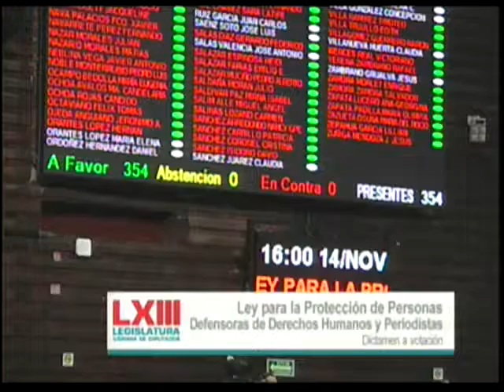Aprobación Reformas a la Ley para la Protección de Personas Defensoras de DDHH y Periodistas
En votación nominal se aprueba con 354 votos a favor, 0 en contra y 0 abstenciones, el dictamen por el que reforma diversas disposiciones de la Ley para la Protección de Personas Defensoras de Derechos Humanos y Periodistas